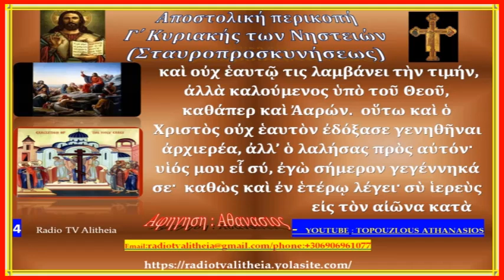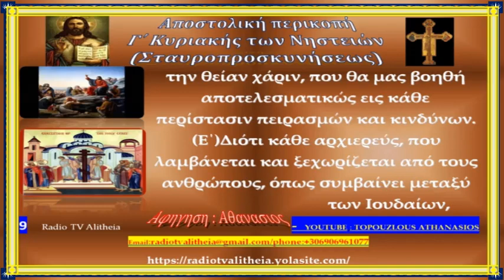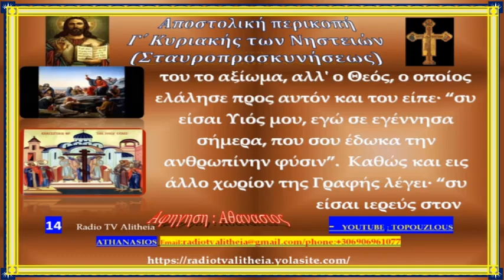Αποστολική περικοπή Γ΄ Κυριακής των Νηστειών Σταυροπροσκυνήσεως rtva